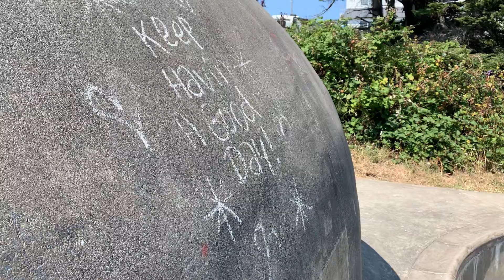Parker ‘Dropping in GB’ Gold Beach Skatepark 8/8/21